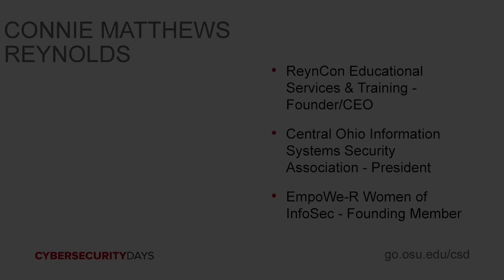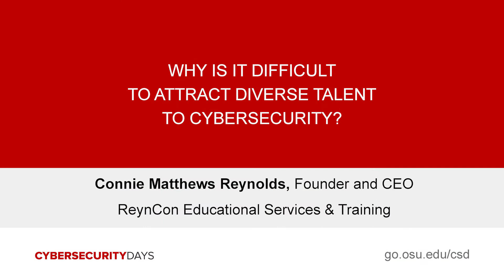CSD 2022 - Connie Matthews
Connie Matthews Reynolds - Founder/CEO of ReynCon